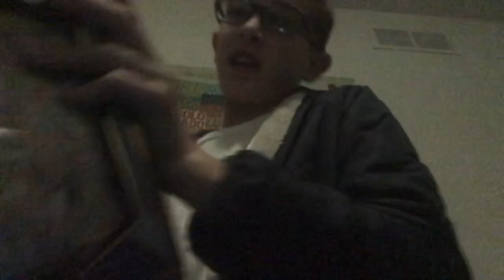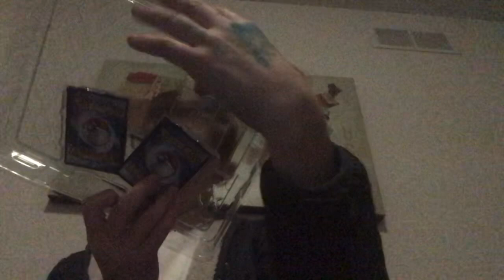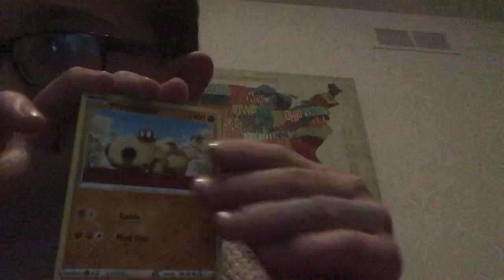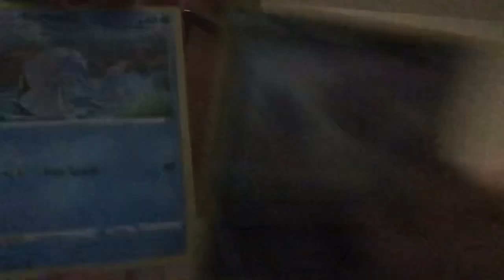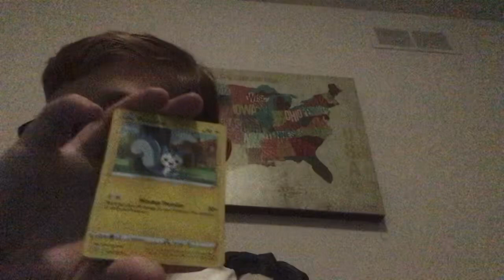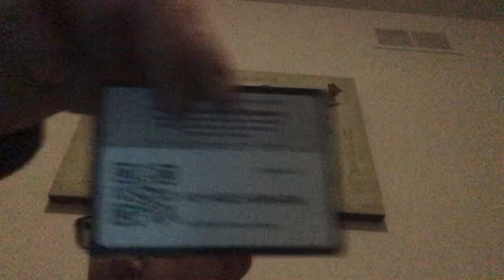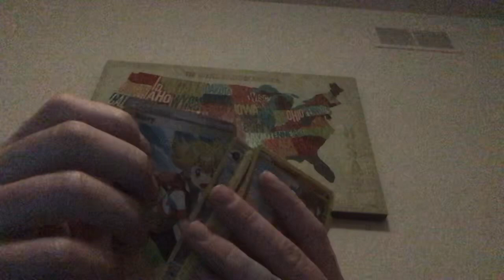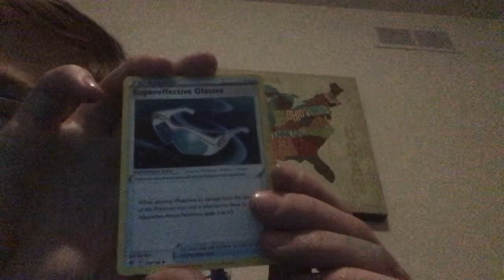Opening a vmax dragons premium collection